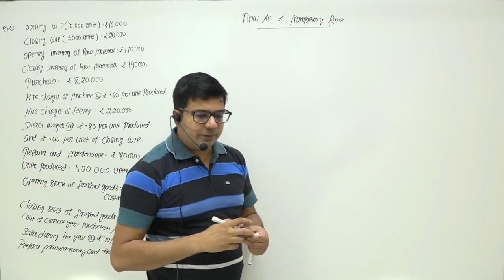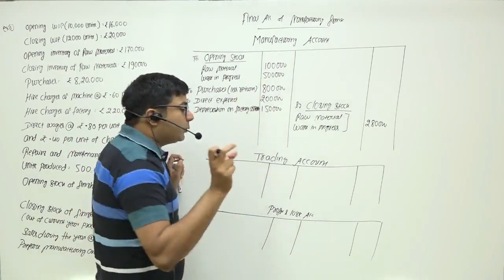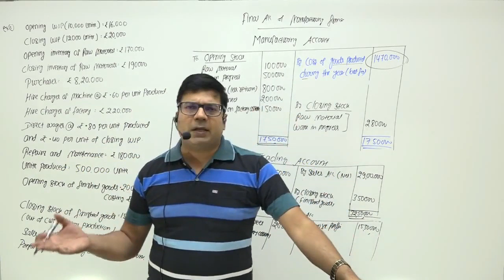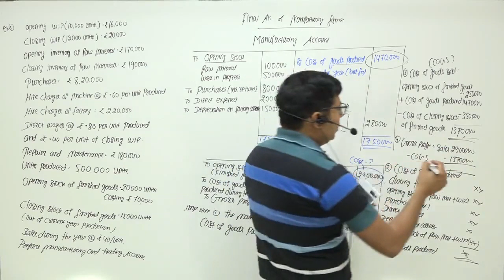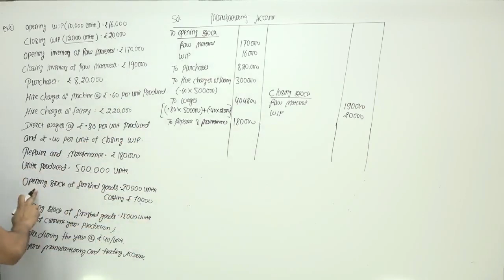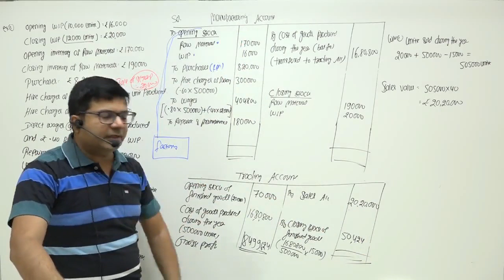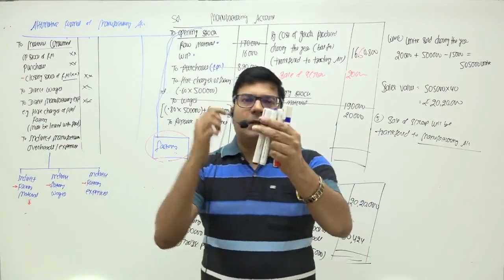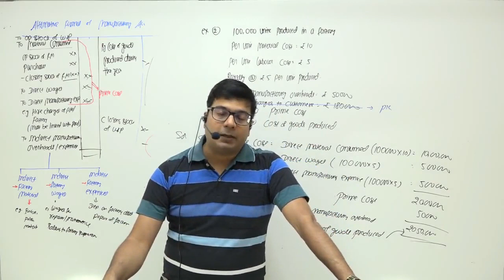Manufacturing Accounts | Final Accounts | By CA/CMA Santosh Kumar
Manufacturing account is prepared to find out the cost of goods sold which includes direct expenses and it deals with raw materials and work in progress and not the finished goods. All the production expenses like depreciation on plant and machinery, salary to the factory manager, wages, etc are debited.